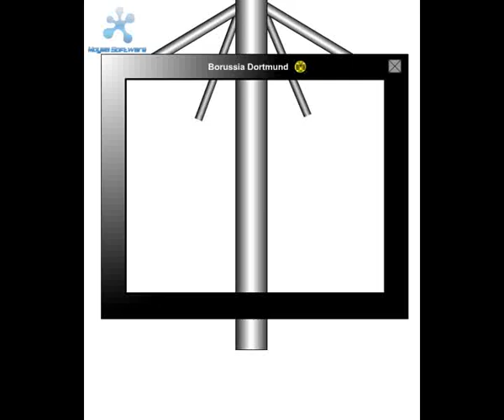Torsten Frings 2003 Interview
He was still playing for Borussia Dortmund - just see the very short hair and the shyness :)